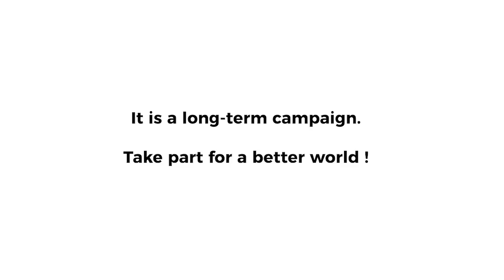A call from Peter Singer for "Another Perspective on Fishes" world campaign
A call from Peter Singer for ethical consideration for aquatic animals and to take part the World Day for the End of Fishing (WoDEF).

PETER SINGER'S CALL FOR THE ANIMAL RIGHTS MOVEMENT:

"I’m making this video to invite you to join the campaign to end fishing, an another perspective on fishes, is what we are asking people to take. It’s going to be a long struggle (…) but we have to start somewhere. If we don’t start now, when should we start? So there are organisations starting to take seriously the suffering of fish. I hope you join them and join the campaign to get us, to get the whole world to think again about the suffering we are inflicting on fish.”
Peter Singer, author of bestseller ANIMAL LIBERATION (1975).

Subtitles in EN, ES, PT, IT, DE, JA (JP) and FR

Aquatic animals would be happy if you could share this video, both on your site and on social networks, stating that you support the campaign or that you are participating, as well as the website dedicated to find the demands, the list of actions and partners.